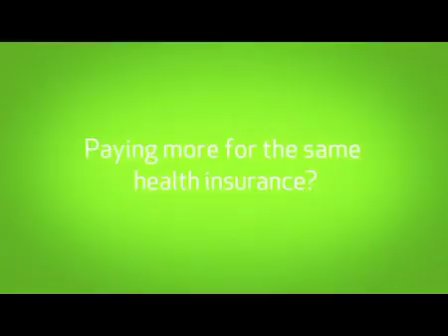Comparis TVC Health Insurance Service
TV Commercial for comparis.ch encouraging the people to use their plattform to compare the different health insurances regarding their service.

TV Commercial for comparis.ch encouraging the people to compare the different health insurances' premiums. Work: Postproduction (2D animation) Credits .

 is New Zealand's one stop life and health insurance comparison shop. See InsureMe NZ for competitive online health insurance .

Imagine that you're stuck in hospital next to a fellow patient who just wont let you forget that you paid more for the same health insurance than he did. You call .